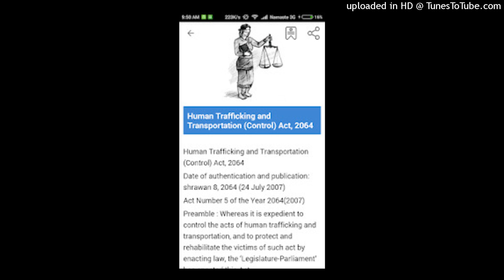Human trafficking act nepal 2064!